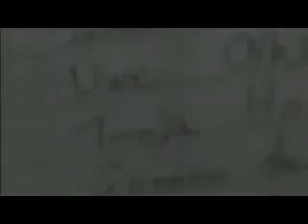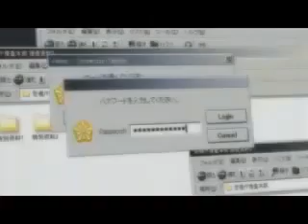Death Note AMV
AMV from episodes 1, 3, and 4 of Death Note
NOTE!!! THIS SONG ORIGINALLY GOES TO THE SONG "GETTING AWAY WITH MURDER" BY PAPA ROACH, BUT I WAS SUSPENDED FOR COPYRIGHTS OVER THAT SONG, SO IF YOU HAVE THAT SONG, GO AHEAD AND MUTE THIS AND PLAY PAPA ROACH INSTEAD, I PROMISE IT GOES MUCH BETTER, BUT THIS IS THE BEST I CAN DO FOR NOW!!!

This is my third AMV, and I think it's my favorite of the one's I've made (:

Thank you very much for the 500 favorites! And I'm thrilled about the 25,000+ views!!! Tell your friends!